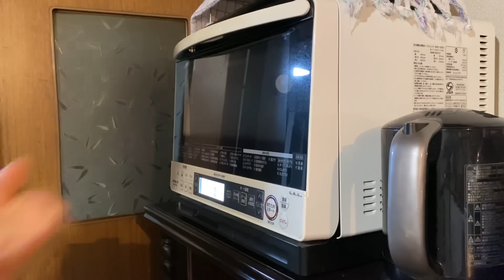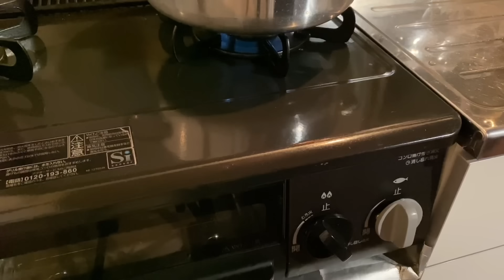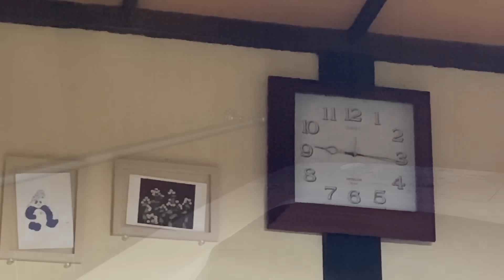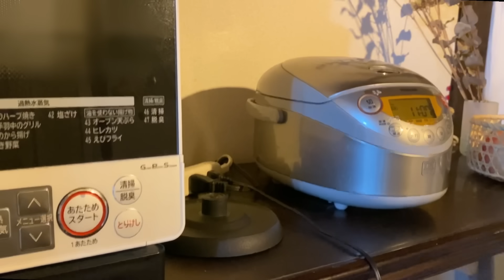寄り道をして、少し遅くなった日のナイトルーティン 。20代社会人、田舎で暮らす平日の夜。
今回は、平日夜の過ごし方を動画にしてみました。
久しぶりの連ドラ。ハマって見てしまうと、常に次週が楽しみになりますね☺️笑

🔎この日の購入品
　直付け照明にも引掛シーリングを使うことができました🙌
パナソニック(Panasonic) セパラボディ WH4101

パナソニック(Panasonic) 引掛シーリング増改アダプタ3型/P WG4483PK

☕️Onyocoffee
オリジナルコーヒーのセットができました✨